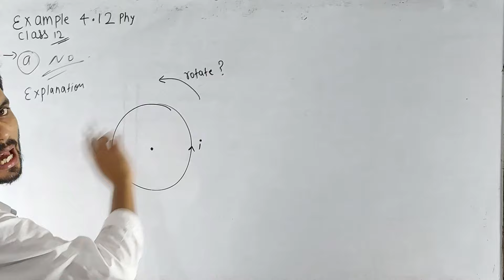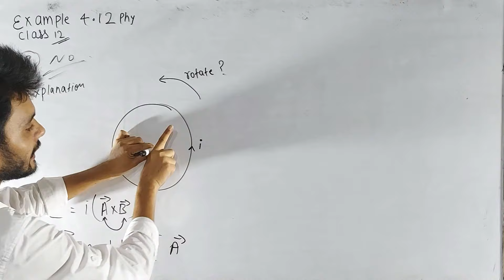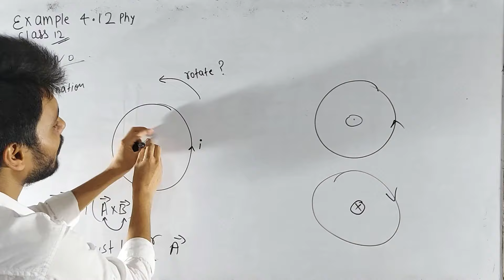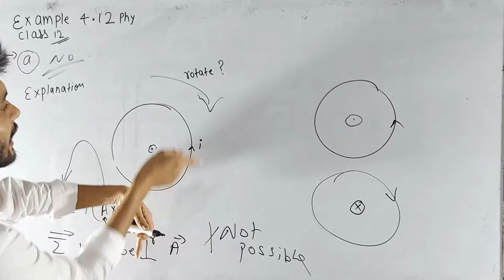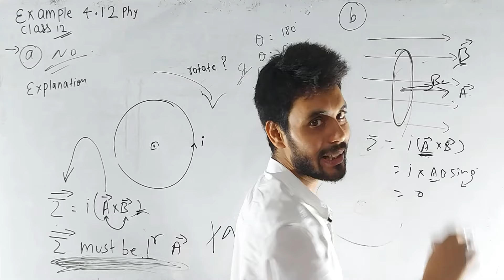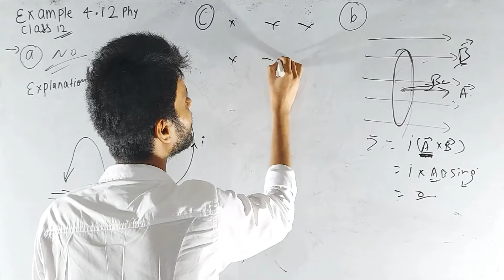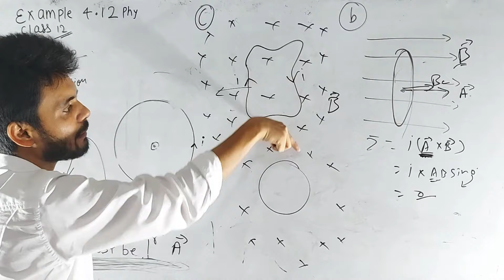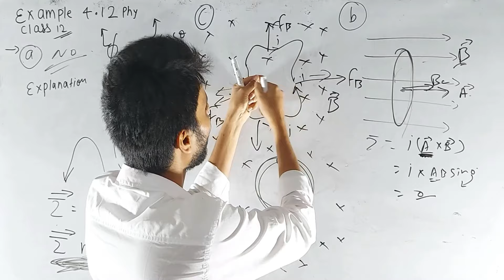Physics N.C.E.R.T example 4.12 class 12th | ex 4.12 physics class 12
Koi bhi doubt poochhna ho to mere instagram par mujhe msg karo aap
ID -     manwarsir

moving charges and magnetism class 12 physics
moving charges and magnetism class 12 one shot
moving charges and magnetism class 12 one shot neet
moving charges and magnetism class 12 one shot jee
ch 4 physics class 12
ch 4 moving charges and magnetism class 12